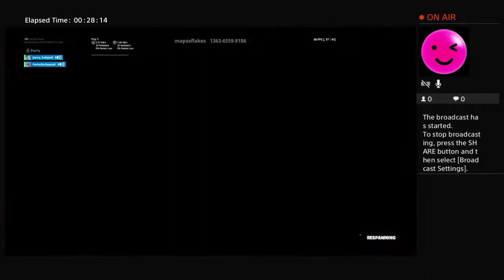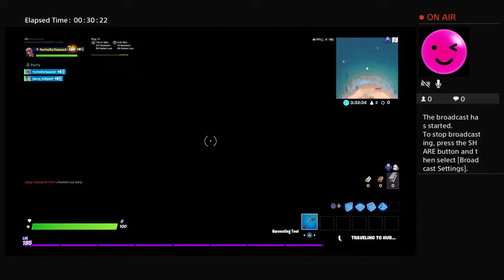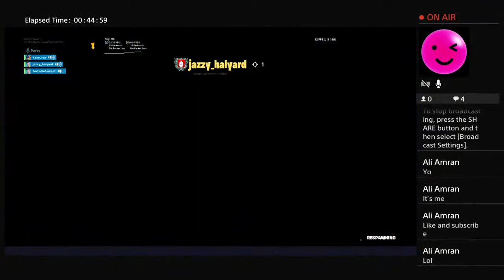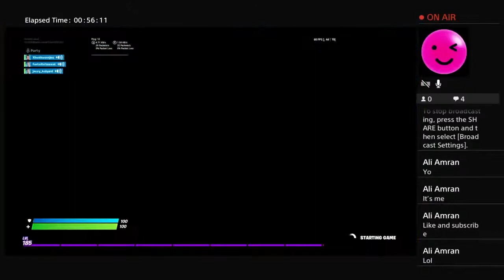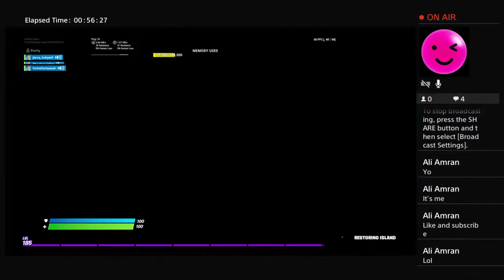Playing duos with jazzy halyard _ Over 200 wins